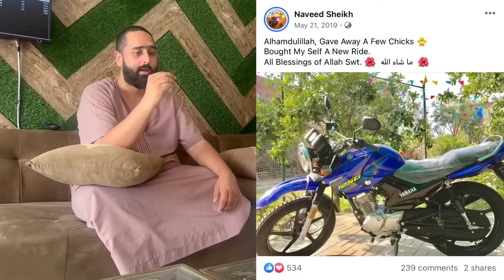Albino Red Eye Rate Will Increase Gradually, Rana Shani’s View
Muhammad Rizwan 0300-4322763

About Us: Lovebirds Breeder in Lahore
Greetings! We are a dedicated lovebirds breeding facility situated in Lahore, Pakistan. Specializing in a wide array of lovebird varieties, including Albino, Opaline, Parblue, Parblue/Ino, Fischeri, Cremino, Pale Fallow, and many more, we take pride in maintaining a diverse collection of top-quality birds.

Our Expertise:
Breeding Setup: We have meticulously designed our breeding setup, ensuring the production of superior-quality birds.

Variety of Mutations: Our collection spans across various mutations, allowing enthusiasts and breeders to explore the fascinating world of lovebird genetics.

Education & Information: Through our channel, we aim to impart knowledge about lovebird mutations, pairing techniques, genetic combinations, and comprehensive insights into bird care and breeding practices.

Visits & Promotion: Additionally, we venture out to engage with different breeders, promoting the hobby and sharing our experiences with our valued viewers.

What You'll Find on Our Channel:
In-depth understanding of lovebird mutations and genetics.
Practical guidance on effective pairings and combinations.
Valuable insights into bird care, maintenance, and breeding practices.
Engaging content showcasing visits to various breeders, enriching the hobbyist community.
Join us on our channel to delve into the captivating world of lovebirds, where you can gain valuable knowledge, enhance your breeding skills, and become part of a passionate community.